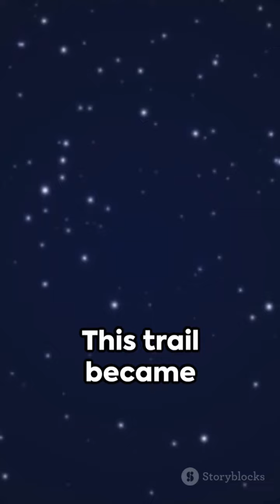How did the Milky Way get its name?